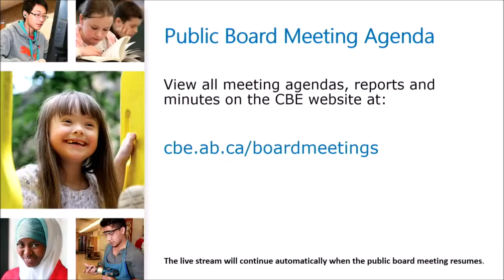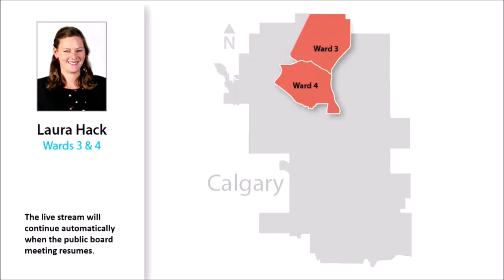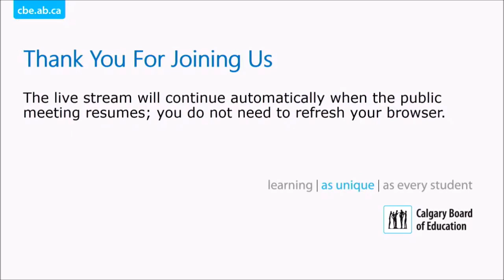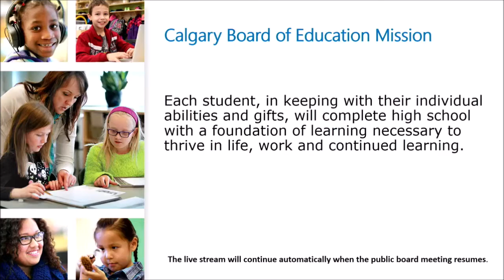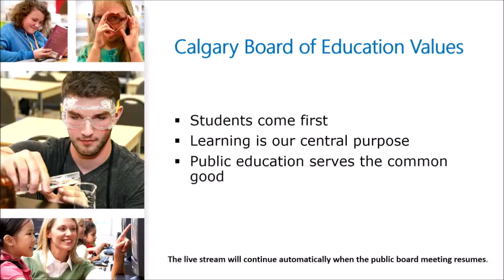November 29 CBE Board Of Trustee Meeting